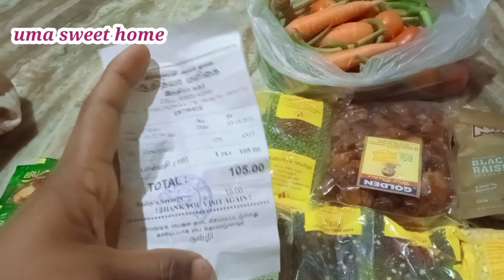தண்ணி 🚿1000ரூ கொடுத்து வாங்க வேண்டி இருக்கு.summer diml vlog tamil,tamil vlog ,uma sweet home.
welcome to Uma sweet Home YouTube channel in this channel we make interesting funny family vlogs and pregnancy tips and new mom tips and baby care and beauty and home making tips and my lifestyle and my daily routine.
 you can watch our videos  weekly at 3 videos.